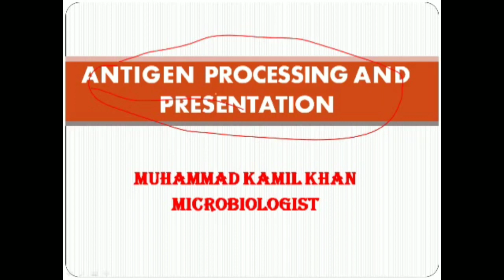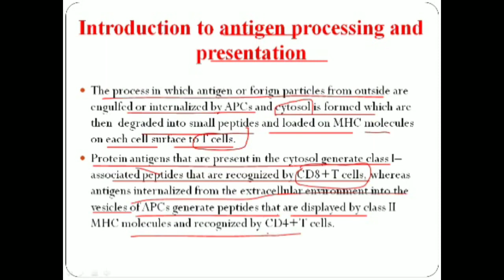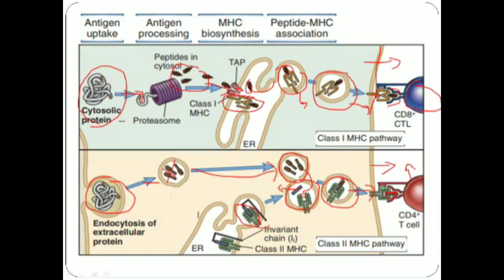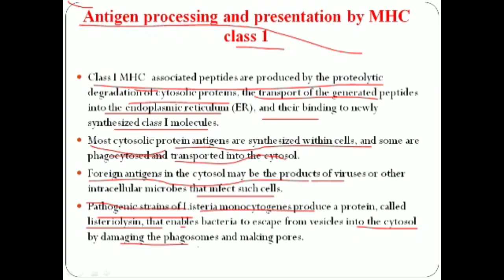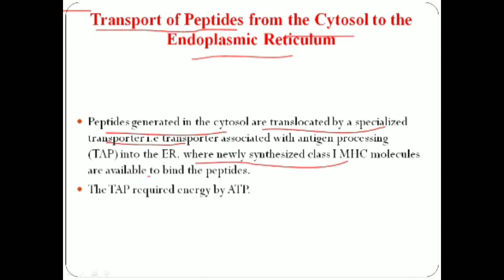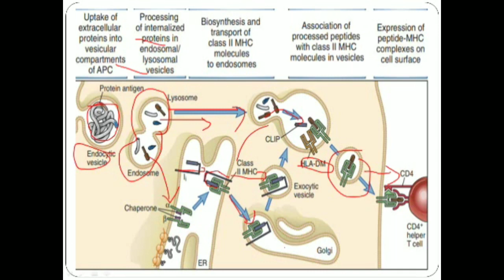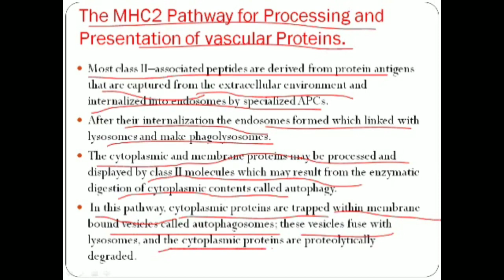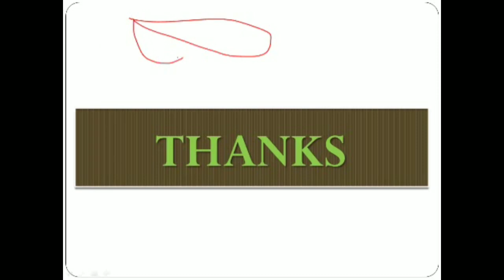Antigen Processing and Presentation MHC 1 and MHC 2 (lecture 6)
in this video lecture we will explain the following content

1. Introduction to antigen processing and presentation.

The process in which antigen or forign particles from outside are engulfed or internalized by APCs and cytosol is formed which are then  degraded into small peptides and loaded on MHC molecules on each cell surface to T cells.

2. The Class I MHC Pathway for Processing and Presentation of Cytosolic Proteins.

Class I MHC–associated peptides are produced by the proteolytic degradation of cytosolic proteins, the transport of the generated peptides into the endoplasmic reticulum (ER), and their binding to newly synthesized class I molecules.
Most cytosolic protein antigens are synthesized within cells, and some are phagocytosed and transported into the cytosol.
Foreign antigens in the cytosol may be the products of viruses or other intracellular microbes that infect such cells.
Pathogenic strains of Listeria monocytogenes produce a protein, called listeriolysin, that enables bacteria to escape from vesicles into the cytosol by damaging the phagosomes and making pores.

3. Antigen processing and presentation by MHC class 2.

The major mechanism for the generation of peptides from Cytosolic protein antigens is proteolysis by the proteasome in which the protein after degradation have 2 end i.e C & N terminal end.
These kinds of C termini are typical of peptides that are transported into the class I pathway and bind to class I molecules.
Peptides generated in the cytosol are translocate by a specialized transporter into the ER, where newly synthesized class I MHC molecules are available to bind the peptides.

4. Biosynthesis of MHC1.

The synthesis and assembly of class I molecules involve a multistep process in which peptide binding plays a key role. Class I α chains and β2-microglobulin are synthesized in the ER.
Appropriate folding of the nascent α chains is done by chaperone proteins, such as the membrane chaperone calnexin and the luminal chaperone calreticulin.
Within the ER, the newly formed empty class I dimers remain linked to the TAP complex.
Empty class I MHC molecules, tapasin, and TAP are part of a larger peptide-loading complex in the ER that also includes calnexin, calreticulin, and the oxidoreductase Erp57, all of which contribute to class I assembly and loading.
Peptides that enter the ER through TAP and peptides produced in the ER, such as signal peptides, are often trimmed to the appropriate size for MHC binding by the ER-resident aminopeptidase ERAP.
Once class I MHC molecules are loaded with peptide, they no longer have an affinity for tapasin, so the peptide–class I complex is released from tapasin, and it is able to exit the ER and be transported to the cell surface.
In the absence of bound peptide, many of the newly formed α chain–β2-microglobulin dimers are unstable and cannot be transported efficiently from the ER to the Golgi.
These misfolded empty class I MHC complexes are transported into the cytosol and are degraded in proteasomes.

5. Cross presentation.

Some dendritic cells have the ability to capture and to ingest virus-infected cells or tumor cells and present the viral or tumor antigens to CD4 T helper cell which are often required to induce full responses of CD8+ cells. This process is called cross-presentation, or cross-priming, to indicate that one cell type i.e dendritic cell can present antigens from another cell (the virus-infected or tumor cell) and prime, or activate, T cells specific for these antigens.

6. Biosynthesis of MHC2.